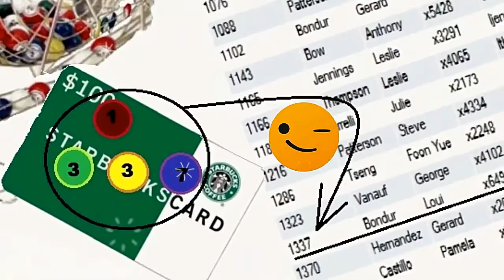Win Cash Equivalent Starbucks Card $100 Free to play, just subscribe, winners every month MarkMannM2